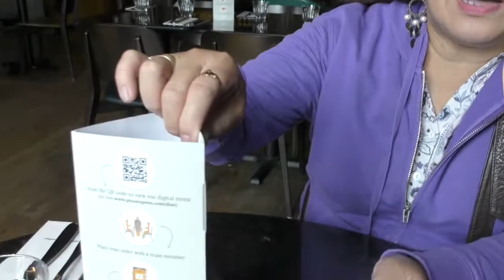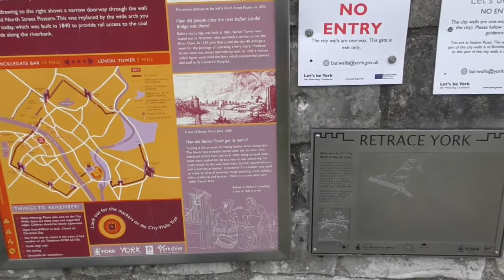V - 056 Our First Day In YORK 🚗🏰🏛⛪️🏰🇬🇧🇬🇧🇬🇧